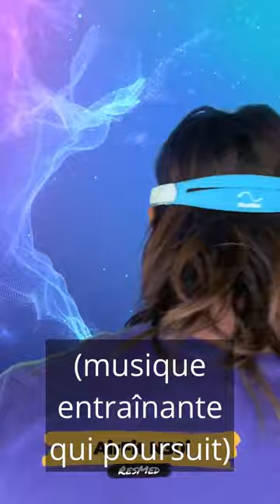Masques CPAP ResMed populaires - à 360 degrés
Voici un aperçu à 360 degrés de certains masques CPAP ResMed populaires.

est ma communauté de support cpap en ligne et ma plate-forme de rapport cpap. Maîtrisez votre thérapie et améliorez votre sommeil grâce à notre puissante plateforme basée sur le cloud.

Créez un compte GRATUIT et téléchargez votre rapport de traitement détaillé dès aujourd'hui !
Les fonctionnalités incluent -
1. Analyse haute résolution « respiration par respiration » - Affichez chaque apnée et chaque respiration en détail.
2. Journal du sommeil - Suivez l'influence des modifications apportées aux paramètres de l'appareil sur les résultats de votre sommeil et de votre thérapie.
3. Rapports PDF personnalisés - Rapports thérapeutiques détaillés complets avec entrées de journal.
4. Tendances thérapeutiques - Surveillez les modifications apportées à votre contrôle de l'apnée au fil du temps.
5. Assistance - Accès au forum de la communauté SleepHQ
6. Éducation - Du novice CPAP à la thérapie PRO. Maîtrisez votre appareil et vos paramètres avec le cours SleepHQ Academy
7. Données sur l'oxygène sanguin, la fréquence cardiaque et les mouvements - Connectez un anneau SleepHQ O2 à votre compte pour afficher des sources de données supplémentaires et faire passer votre thérapie au niveau supérieur.
8. Accès à des remises exclusives réservées aux membres sur les derniers et meilleurs équipements CPAP, y compris une remise MASSIVE sur l'ECLIPSE

Bravo les amis
Oncle Nicko